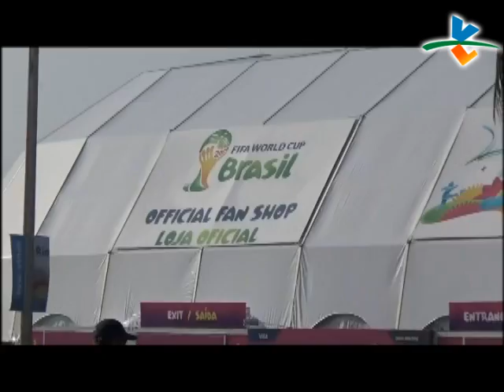7/3 足球不是全部生活 世足賽外還有人生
世界盃的八強名單已經全部出列了
,你支持的球隊是否繼續挺進還是已經下台一鞠躬,接下來休兵的幾天,巴西人的生活也會暫時恢復常態,但是那勝負後的感傷,以及生活中的壓力 也會隨之重新浮現,那該怎麼辦呢?巴西人有他們的充電之道.